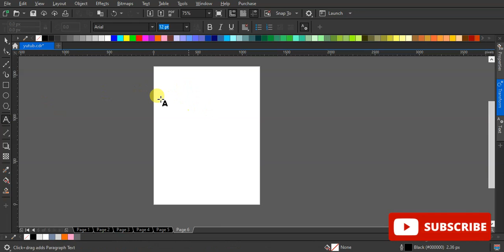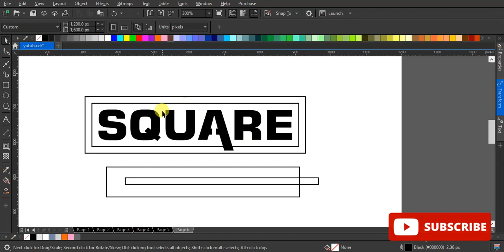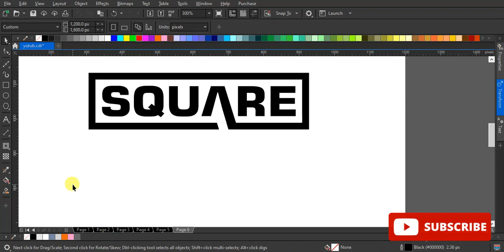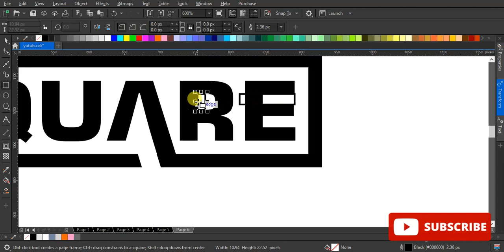Cara Membuat Logo Persegi Panjang ( Generic) di Coreldraw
Membuat Logo Persegi Panjang ( Generic) di Coreldraw.
di sini langkah demi langkah, harap Anda menyukainya! ...

Kami mengupload video baru SETIAP minggu

Kelas Lain Tersedia di youtube!